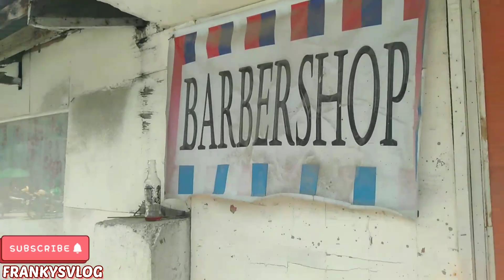FIRST SLAM DUNK PART1 VLOG GOING TO SM CONSALACION CEBU VIDEO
FIRST SLAM DUNK GUYS, MY CHILDHOOD ANIME SERIES , PLEASE WATCH MY VIDEO THE BEST EVER MOVIE NGA AKONG NA SEEN FOR MANY , NYA NOW SI SAKURAGI NAGBABALIK , ROD TO SLAMDUNK MOVIE NI GUYS HA, PART 2 ANG NEXT